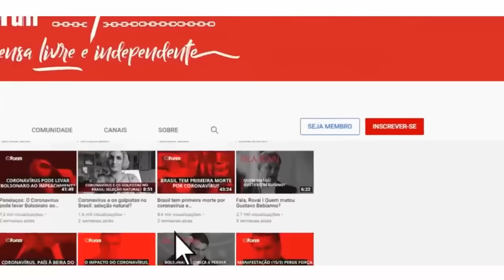Fernando Fernandes analisa grampos ilegais de Yussef e o fim da Lava Jato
❗Nova oportunidade! Assista à reprise da aula "Democracia, Estado de Direito e Novas Formas de Autoritarismo”, disponível em duas datas.

00:00:00 - É preciso ter coragem para exterminar a Lava Jato